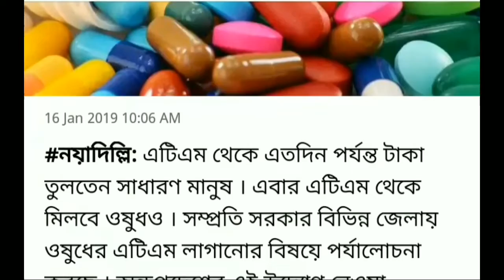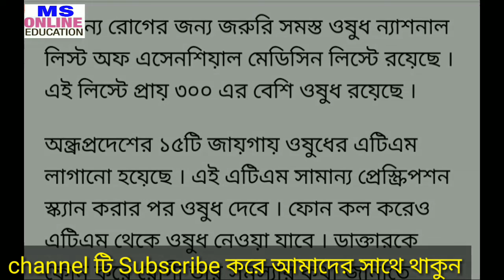মোদির নুতুন যোজনা ATM থাকলে বিনামূল্যে মিলবে ওষুধ l বিস্তারিত দেখুন l